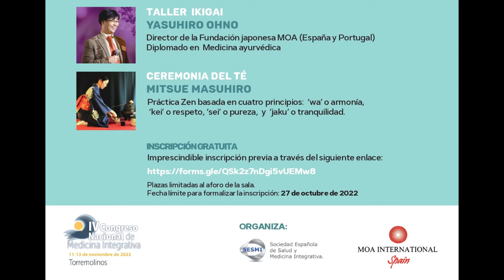IKEBANA from MOA Museum of Art in Japan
COLEGIO ONLINE MOA
Curso filosofia de Mokichi Okada. (Todos los domingo)
Curso de la Terapia Depurativa estilo Okada.
Curso de la Ceremonia del té.
Esperamos tu participación !!

MOAオンラインスクール（日本語対応）
岡田茂吉哲学講座（毎週日曜日開催中）
皆様の参加お待ちしています。